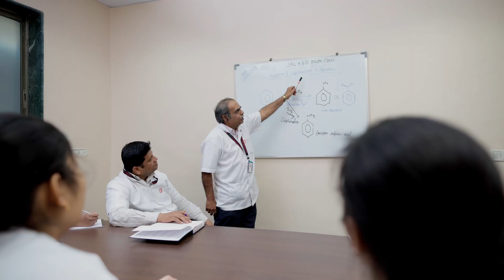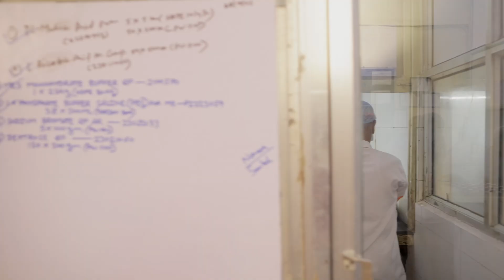Company Presentation - Sisco Research Laboratories (SRL)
SRL, a name synonymous with specialty chemicals, biochemicals, molecular reagents for DNA & RNA, dehydrated culture media and nanotechnology powders, presents its infrastructure in India.